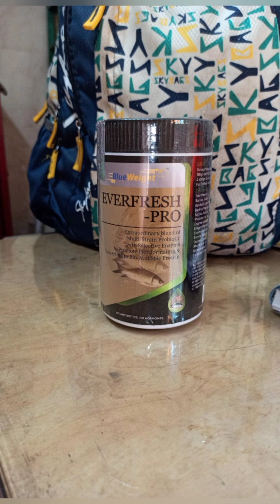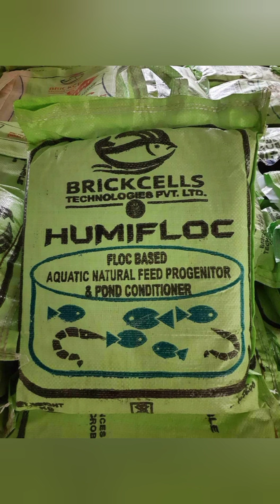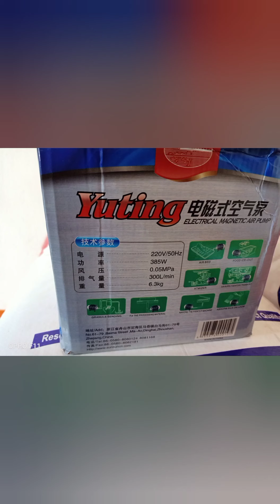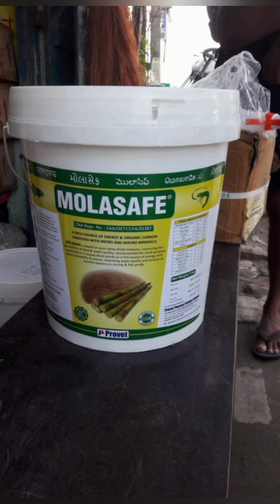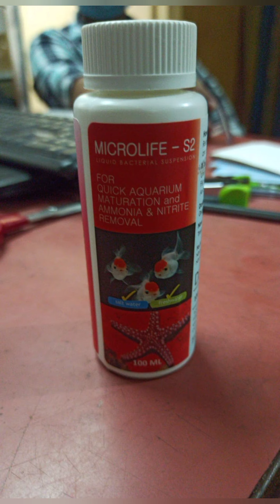বায়োফ্লক এ সব ধরনের মাল পাইকারি এবং খুচরা বিক্রেতা। বহরমপুর,মুর্শিদাবাদ 7908018504,8768003482